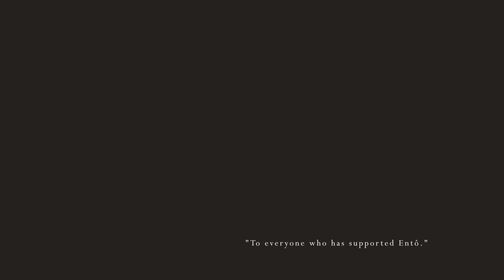breathe with nature - 隠岐島 Entô - / yamaguchi tatsuya.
2024年7月に旅した隠岐島での4日間を
映像と音楽でまとめました。

旅に向けて書き下ろした無題の新曲を
島での記憶を織り交ぜながら再構築、
breathe with natureというタイトルにしました。

隠岐島へ誘ってくれたすべての人と出来事に

きっとまたすぐに。

ーーーーー

yamaguchi tatsuya.

special thanks :
Entô

Music Composition Sheet

title

breathe with nature

- ブリーズウィズネイチャー -

自然と呼吸する - を意味する曲名。
無題のままEntô へ足を運びBASEに滞在させていただき
実際に空間へ身を置いてみてこのタイトルに決めました。

自分としてはEntô と一緒に完成させることができた一曲という気持ちです。

breath with nature の頭文字はそれぞれ「 Entô BASE」と「Entô Annex NEST」の意味でもあって、BASEとNESTが時代を越えて共存している
(BASE with NEST)という意味とのダブルミーニングになっています。

0:05 - 0:27

音符を譜面上で数値化すると220171の並びになるのですが
これは Entô の開業日 2021年7月1日を示しています。

0:33 - 0:55
メインメロディのアイデアは以前からあったのですが
一曲通して仕上がることがありませんでした。
今回楽曲を制作するにあたり、隠岐の写真を見ながら
演奏してみたところぴったりだったので採用しました。
実際に Entôで演奏させていただいた時はもう少し音数が多く
島に流れていた時間の速さを体感してみて、もっと少ない音の方が相応しいと感じたため最終的によりシンプルなメロディに仕立て直しました。

2:49 - 3:30

曲を通してこのパートは少し雰囲気が変わります。
実は曲全体を「 Entô」に、このパートを「NEST」に見立てています。
Entôの中にNESTが存在しているという表現になっています。

4:07 - 4:55

この曲は全体を通して一人の旅人がEntôで過ごす時間経過も表しています。
滞在を経てより身軽に引き算された心情を、曲冒頭に出てきたメインメロディがエンディングで繰り返される時には音数をさらに少なくして表現してます。

Here’s the full translation of your music composition sheet into English:

I’ve woven together four unforgettable days on the Oki Islands into a visual and musical journey. This trip was to perform a piano recital, honoring the 3rd anniversary of Entô, a place that feels deeply intertwined with the island’s soul. The resilience and spirit of mutual support among the islanders left a gentle but lasting mark on my own perspective.

In honor of this experience, I composed a new piece, created especially for this visit, and paired it with visuals to present in this unique format. I hope you can catch a glimpse of the island’s serene flow of time through this work.

-- Music Composition Sheet --

Title : Breathe with Nature

The title means "breathing with nature." I decided on this title after staying at Entô BASE and experiencing the space in person. I feel that this is a piece I was able to complete together with Entô. The initials of *Breathe with Nature* represent both "Entô BASE" and "Entô Annex NEST," with a double meaning that BASE and NEST coexist across time (BASE with NEST).

**0:05 - 0:27**

When you convert the notes on the sheet music into numbers, they form the sequence 220171, which represents the opening date of Entô on July 1, 2021.

**0:33 - 0:55**

I had the idea for the main melody for a while, but I couldn’t finish it as a complete piece. While working on the composition this time, I played while looking at photos of the Oki Islands, and it felt like a perfect fit, so I decided to use it. When I performed at Entô, there were initially more notes. However, after experiencing the flow of time on the island, I felt that fewer notes were more appropriate, and I reworked the melody to make it simpler.

**2:49 - 3:30**

Throughout the piece, this part has a slightly different atmosphere. The entire composition represents "Entô," and this part symbolizes "NEST." It expresses the idea that NEST exists within Entô.

**4:07 - 4:55**

This piece as a whole reflects the passage of time for a traveler staying at Entô. After their stay, their emotions are simplified and lightened, and when the main melody from the beginning is repeated at the end, it is expressed with even fewer notes, reflecting this reduced and lighter state of mind.